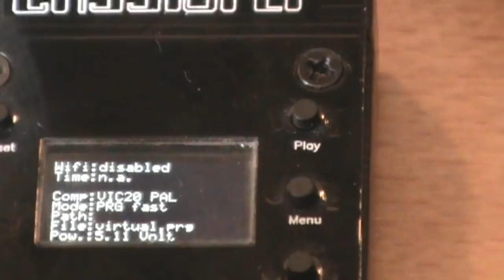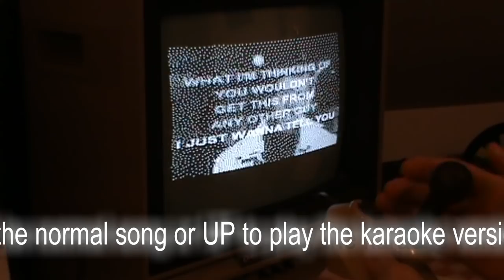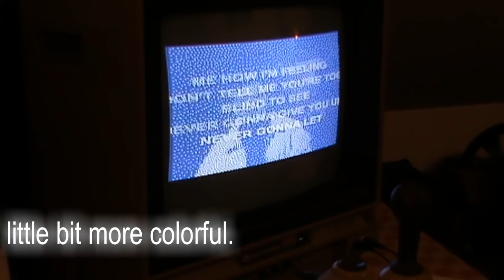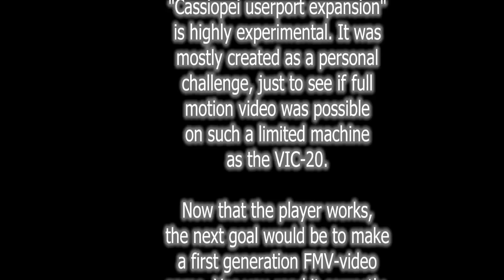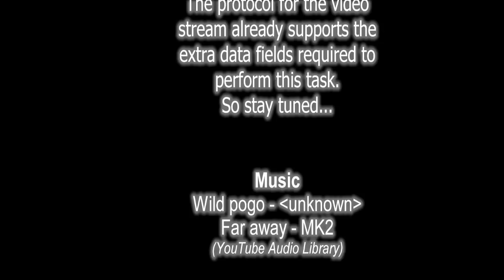VIC-20 full motion video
Is it possible to have full motion video on a VIC-20.
Well... with the proper hardware and some highly optimized code... YES! What you see here in this video, is a world first, never before has a VIC-20 been used to show full motion video. Never before has a VIC-20 been used to play a music-video with 2 select able audio channels, one normal and one karaoke.

Video: monochrome, 192x160 @ 12 frames/sec
Audio: 4bit @ 12kHz (user can select 1 track from 2 possible audio tracks stored in the same video)

The Cassiopei in combination with an experimental user port expansion, allows to send data through the userport at approx. 58kB/sec. Please note that the only thing inside the cartridge port is a memory expansion of only 3K.
This method of data transport through the user port does not make use of DMA, all data is to be handled by the processor. However... by using the userport it does allow this principle to work in the same way on a VIC-20 as on any other CBM computer. Therefore complimenting the functionality of the Cassiopei, which connect (thanks to the cassette port) also to every Commodore computer. However this doesn't mean that FMV is possible in the same way, for example the C64 has bad lines, which would make the transfer of data a little bit more complicated to function as efficient as it does on a VIC20. However the C64 has some handshaking lines that the VIC20 hasn't allowing for even faster transfer rates to compensate for the bad lines.